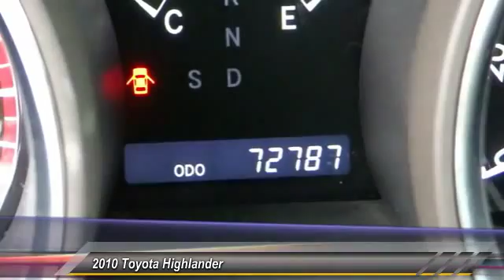15T1441A LONG BEACH,HUNTINGTON BEACH,LAKEWOOD,WESTMINSTER,LOS ANGELES 15T1441A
2010 Toyota Highlander FWD 4DR V6 LIMITED

Hooman Toyota
4401Pacific Coast Highway

HOOMAN TOYOTA PROUDLY SERVING LONG BEACH, HUNTINGTON BEACH, LAKEWOOD, WESTMINSTER, LOS ANGELES, AND SURROUNDING SOUTHERN CALIFORNIA LOCATIONS. Look no further if you are shopping for a CERTIFIED Pre- Owned 7 seat SUV that offers STYLE, UTILITY and COMFORT in Abundance! This Beautiful Black Toyota Highlander has a 3.5 Liter V6 DOHC engine which helps to offer an estimated 24mpg on the Highway! Open the Power Moon Roof and listen to your favorite music via Extra Value Package which includes Touch Screen Navigation System with Voice-Activation and JBL AM/FM 4-Disc In Dash CD Changer with Hands-Free Phone Capability Via Bluetooth Wireless Technology, XM Satellite Ready Capability, MP3/WMA Playback Capability and 9 Speakers! This Spacious Toyota SUV offers Comfort at every turn and is loaded with Power Windows, Power Door Locks, Remote Keyless Entry, Leather Trimmed Seats, 10- Way Power Driver Seat, 4- Way Power Passenger Seat, Cruise Controls and Audio Controls Mounted on the Leather Telescoping Steering Wheel and Towing Prep Package. Rear-seat DVD entertainment system with 9-inch display, rear-seat audio and two wireless headphones grace this Highlander. Carfax reports ONLY 1 Owner on this LOW- Mileage SUV which looks Super Sleek with Chrome Splashes, Privacy Glass, Integrated Fog Lights and Spoiler. This Highlander passed an intensive 160-Point Quality Assurance Inspection. Our factory-trained certified technicians have completed any and all necessary repairs and reconditioning so this LOW- Mileage Matrix could join Hooman Toyotas collection of like new cars and officially be called Toyota Certified. The rigorous 160-point Quality Assurance Inspection, includes mechanical, detailing, and appearance standards. When you finance this Hatchback, you get EXCELLENT financing options as low as ONLY 2.9%APR for 60 months on approved credit! When you buy this Highlander from Hooman Toyota you will receive FREE LIFETIME VIP Benefits: FREE LIFETIME OIL CHANGES, FREE CAR WASHES when Serviced with our Award Wining Service Department, FREE FLAT TIRE REPAIRS and FREE LOANER VEHICLE!!! THIS BLACK 2010 Toyota HIGHLANDER IS EQUIPPED WITH A 3.5L DOHC 24-valve VVT-i V6 engine, AUTOMATIC TRANSMISSION, AND RECEIVES AN ESTIMATED 18 City/24 Hwy MPG.